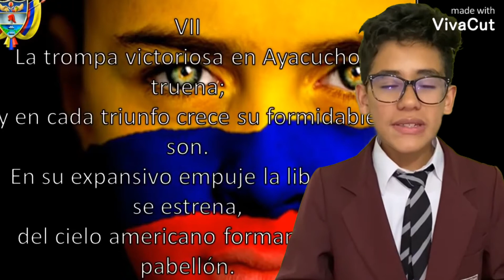VII estrofa del Himno Nacional